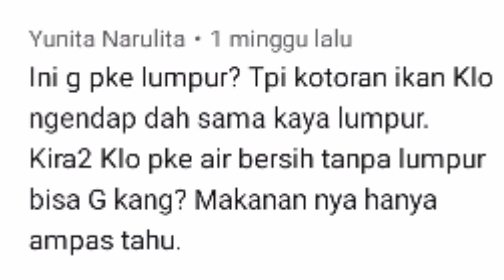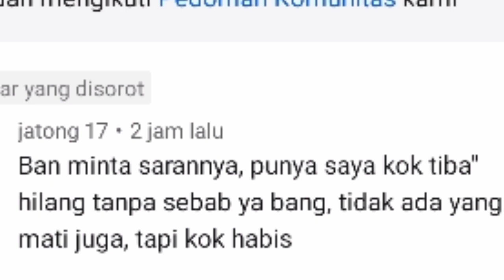PENYEBAB CACING JADI BERKURANG, RISET KE 3 PEMANTAUAN MINGGU KE 5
menjawab pertanyaan penyebab cacing sutra berkurang